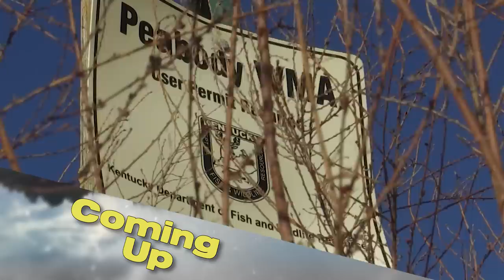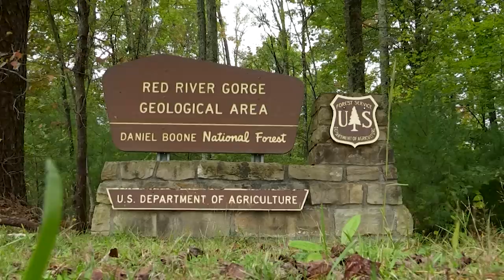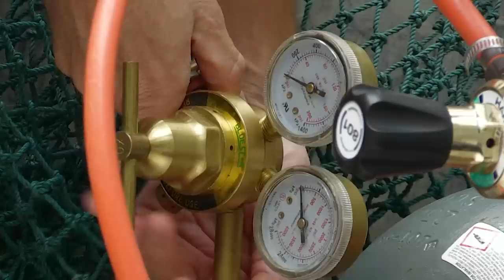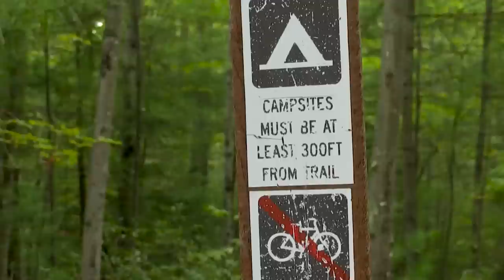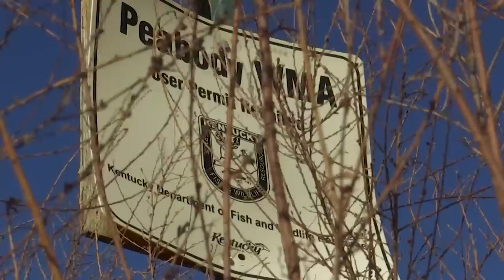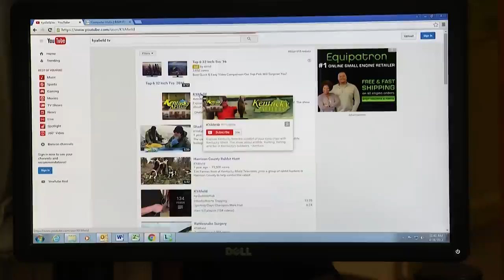November 17th, 2018 Full Show - Dale Hollow Smallies, Brook Trout Red River Gorge, WMA Quail Hunt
We're catching smallmouth bass at Dale Hollow Lake, backpacking brook trout into Parched Corn Creek at the Red River Gorge, and quail hunting at Peabody WMA on this week's show!